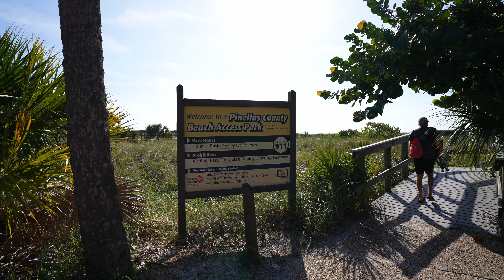St. Pete Beach Florida One Of The Best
St. Pete Beach is a Florida resort city set on a barrier island west of St. Petersburg. It’s known for its beaches. A 1928 landmark, the pink Moorish-style Don CeSar Hotel looms over the shore. The Pass-A-Grille area offers galleries, shops, and the Gulf Beaches Historical Museum, which displays postcards and other artifacts in a 1917 church. Nearby, boats depart to Shell Key, a nesting site for seabirds and turtles.